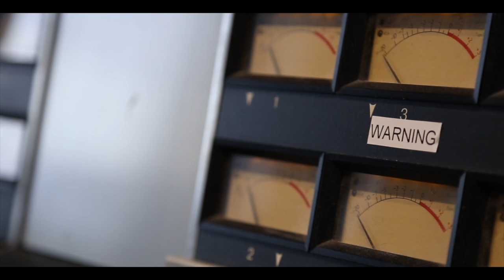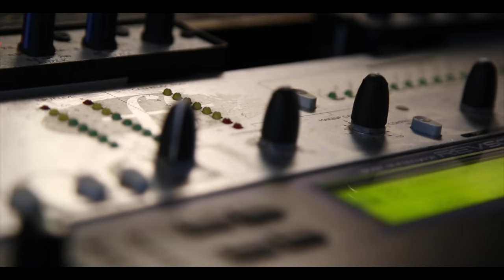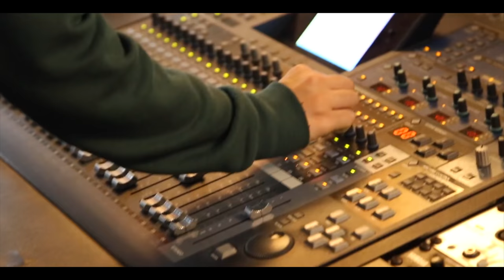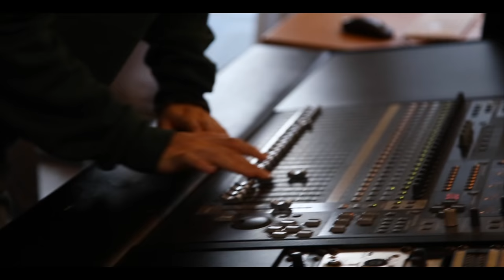Justin Bieber - Intentions ft. Quavo (Cover by Zack ft DracoBoy, Destin)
"Intentions" Justin Bieber (new single)
From his fifth studio album *Changes*
Love the Choreography videos btw !
Acoustic Version maybe ?

Did a mixture of a clip and a vlog. That way it's like you're with us right ? Lol :)

► Stream this song and let's take it to 1k views !

FOLLOW ME AND STAY UPDATED !

Justin Bieber - Intentions (Official Video) Ft. Quavo

Mix + Mast + Video Editing : Zack Llort
Videography : Abd SHK
Artist : Zack Llort, DracoBoy, Destin (Destway)